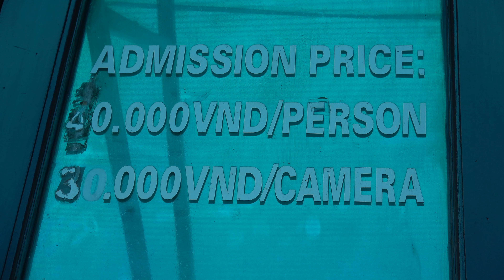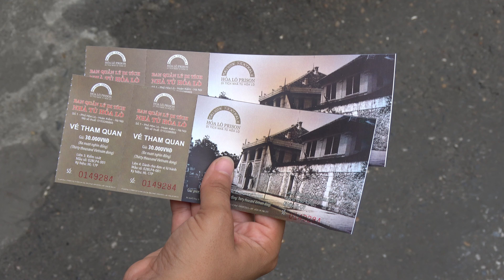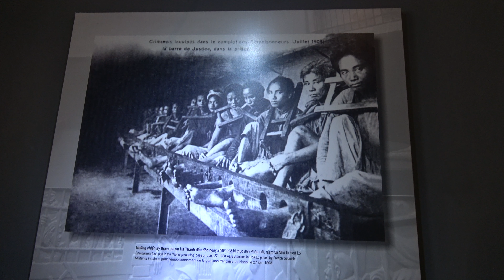Guerra de Vietnam 4K: Prisión Hao Lo Hanoi y War Museum | 18# Vietnam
En Hanoi es posible visitar el museo de la Guerra de Vietnam que se conoce como Prisión Hao Lo Hanoi. Lo interesante de esta prisión es que primeramente se utilizó por los colonos franceses en Indochina francesa para prisioneros políticos, y porteriormente se utilizó por Vietnam del Norte para prisioneros de guerra estadounidenses durante la Guerra de Vietnam. (Turismo Hanoi - Turismo Vietnam)
In Hanoi it is possible to visit the Vietnam War museum which is known as Hao Lo Hanoi Prison. The interesting thing about this prison is the first time they have been confronted by French settlers in French Indochina for political prisoners, and later they are seen by North Vietnam for American prisoners of war during the Vietnam War. (Tourism Hanoi - Tourism Vietnam)